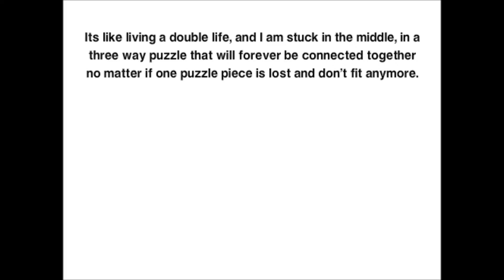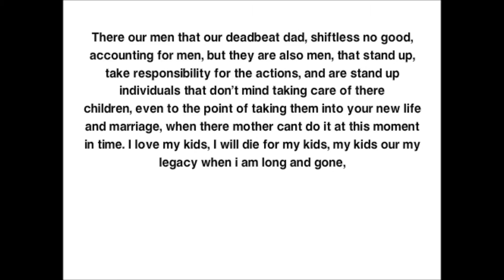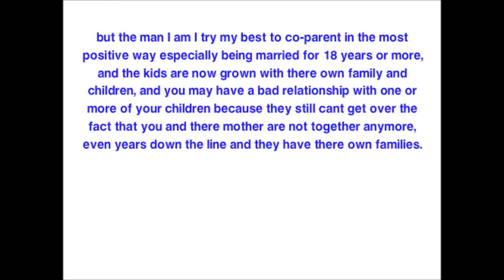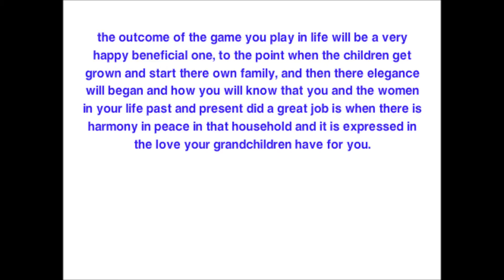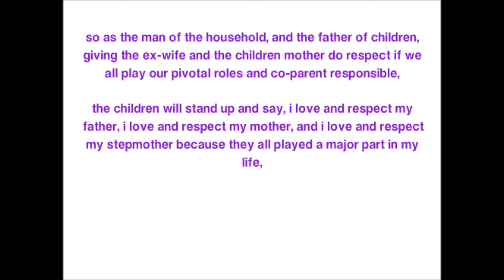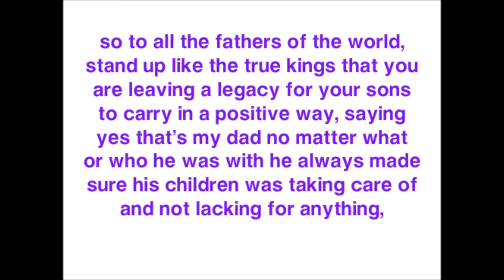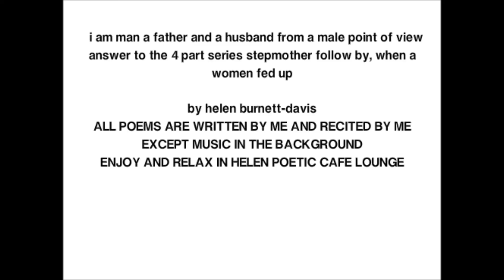Helen's poetic cafe lounge(I AM A MAN A FATHER AND A HUSBAND )a mans point of view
my videos are about love of me making a creating and recording my own poems that i write, i had to retire, from working because i got sick so yt is a outlet for me to express myself through words of encouragement, and life situations that anyone can relate too, i am married for 17 years 2 teen girls, and i love perfume, body lotions and sees candies and gourmet popcorn, welcome and enjoy my channel